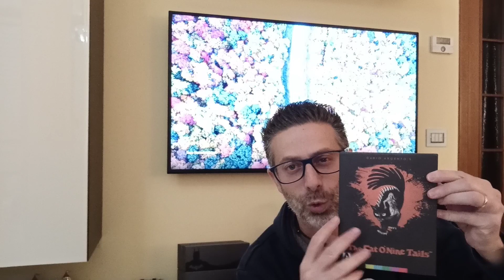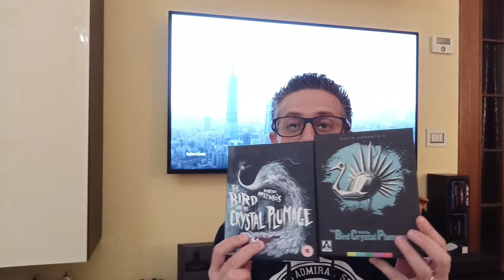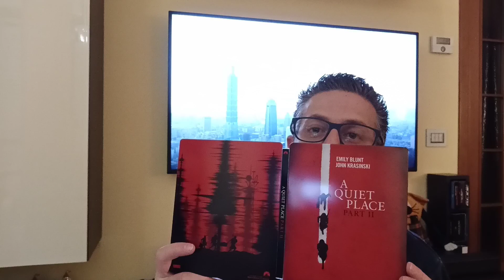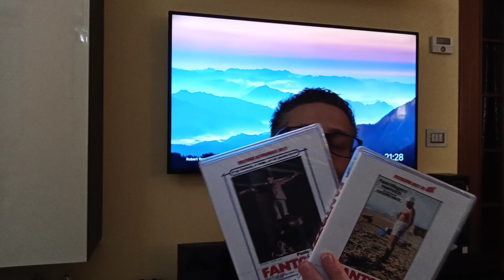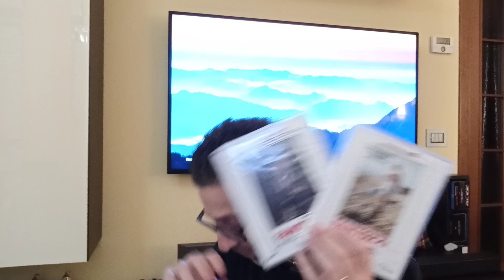Collection blu ray, acquisti settembre 2021 ( seconda parte) + angolo della polemica 🤬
seconda parte degli acquisti del mese di settembre e un piccolo sfogo su come vengono trattati icollezionisti ed amanti del cinema